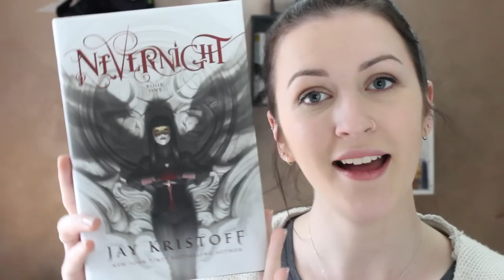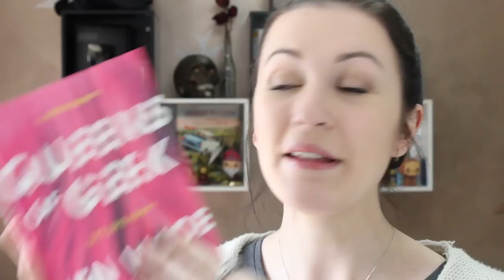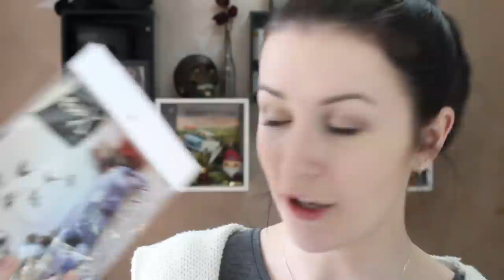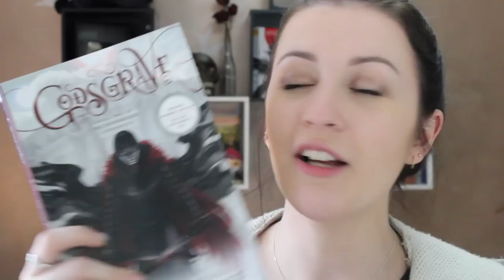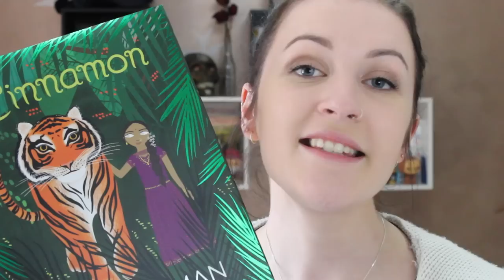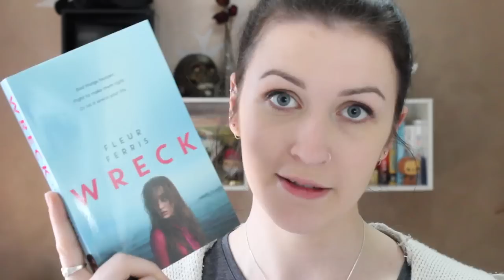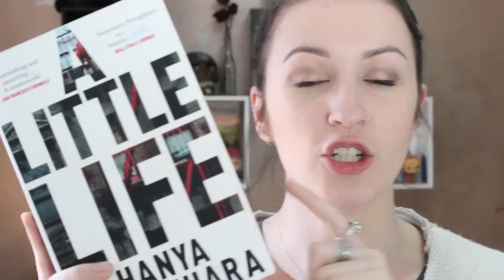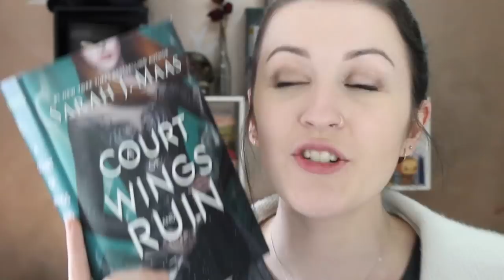THE BOOKIEST BOOK HAUL OF THEM ALL